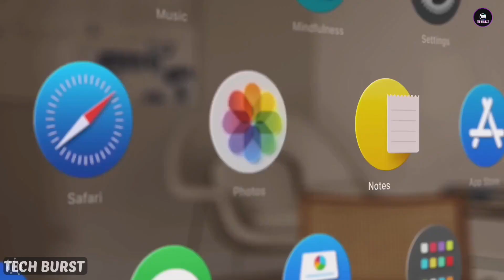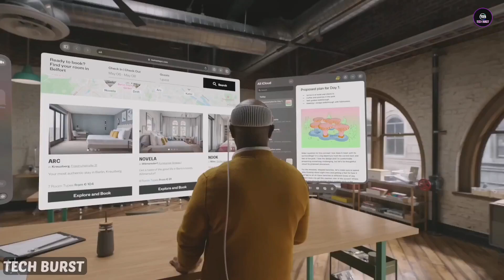APPLE VISION PRO REVIEW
Our channel features content such as Top 5 and Top 10 lists, reviews of gadgets and tech news, as well as amazing inventions you won't believe exist. We also highlight inventions you must have in your life and showcase amazing inventions that you can create right at home.